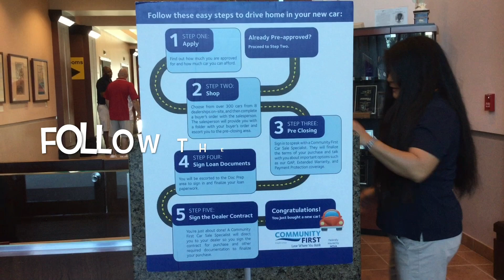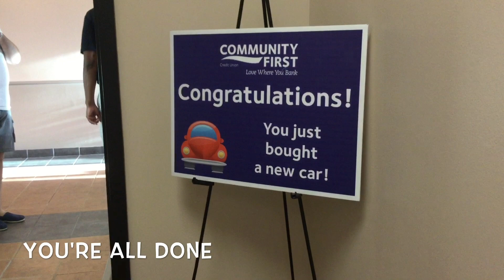Community First Credit Union | Fall 2017 Car Sale Event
Community First Credit Union's car sale events are the best time to purchase a new or used vehicle from our headquarters location where more than 300 vehicles are onsite and ready to go home. Community First Credit Union offers our lowest interest rate to all qualified buyers all day long. Don't miss our next Car Sale Event!

Community First Credit Union of Florida (Community First) is a state-chartered credit union based in Jacksonville, serving anyone who lives or works in Baker, Clay, Duval, Flagler, Nassau, Putnam, and St. Johns counties. We invest in member and community relationships through smart checking account options, competitive loans and excellent investment services.